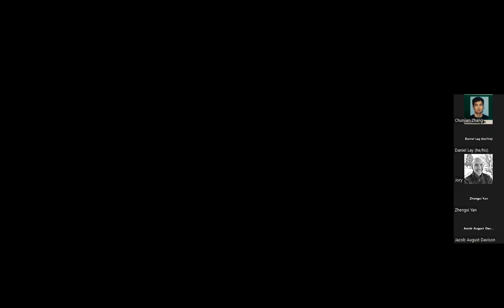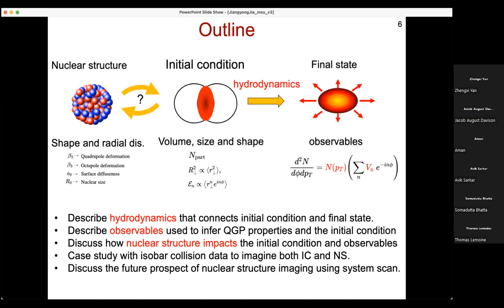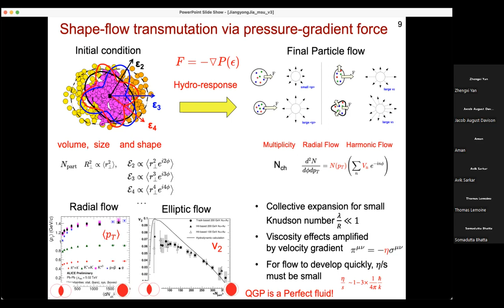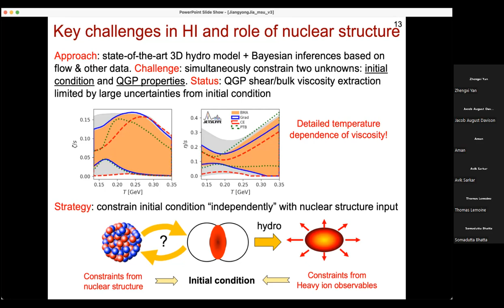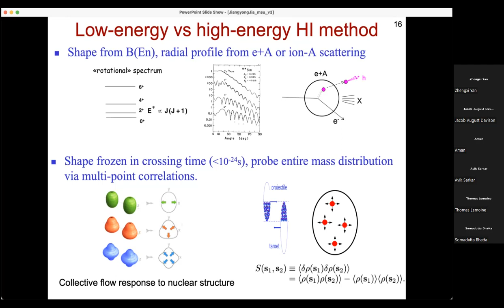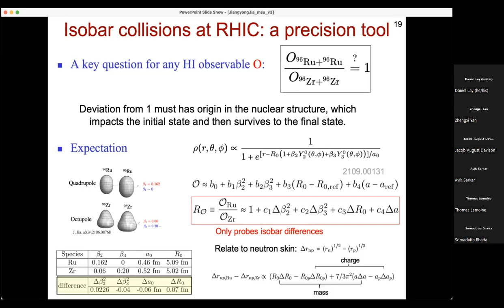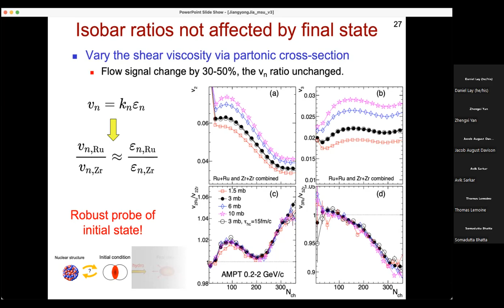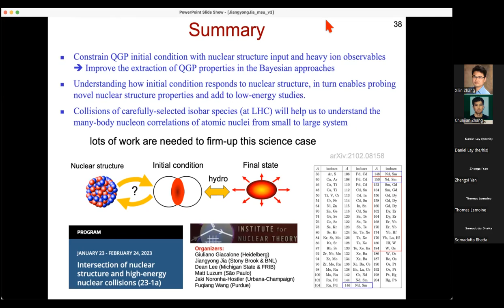Imaging the nuclear structure in high-energy heavy-ion collisions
Talk by Jiangyong Jia from Stony Brook University
Abstract:
Atomic nuclei are strongly-correlated nucleon systems exhibiting rich structures in their shapes and radial distributions. These structures impact the initial condition and dynamics of the quark-gluon plasma produced in heavy ion collisions at high energy, where, due to short crossing time and abundant particle production, nuclear structure becomes easier to access. I will explain how aspects of collective structure properties, such as quadrupole, octupole, and triaxial deformations, as well as neutron skin, could manifest themselves in particle correlations in the final state. Motivated by recent exciting measurements from RHIC and the LHC, I will discuss in particular the case of collisions of isobaric nuclei, which provide a very sensitive test on the structure differences in the considered species. Exploration of the intersection between high-energy and low-energy probes of atomic nuclei may open a new exciting direction of research in nuclear physics.